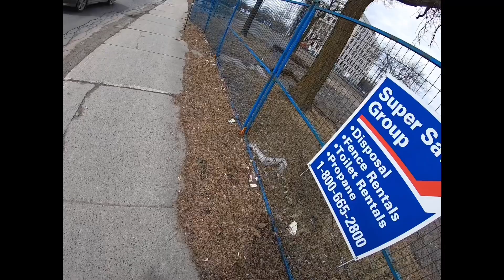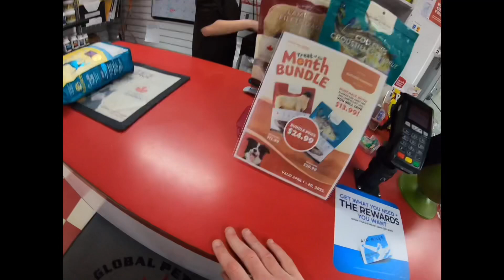Using my iPhone GPS to navigate with my guide dog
Having a guide dog has increased my independence immeasurably. In this video my guide dog Niesen and I go on an adventure to try to locate a new pet store that is in a part of my city that I’m not super familiar with. This is my third guide dog and he comes from Guide Dogs for the Blind in California. I am totally blind, and rely on my guide dog to help me navigate my daily environment.